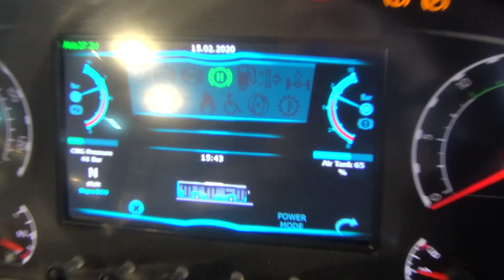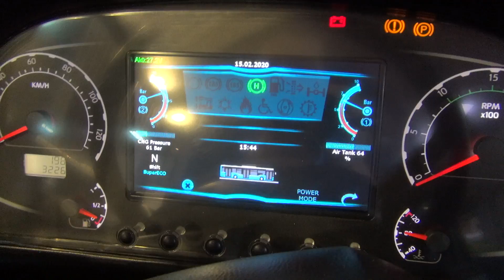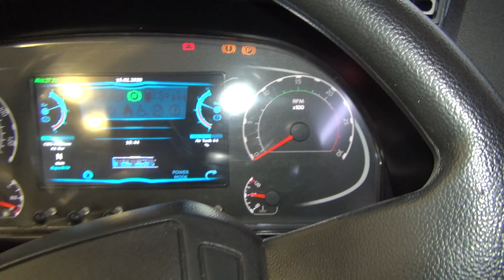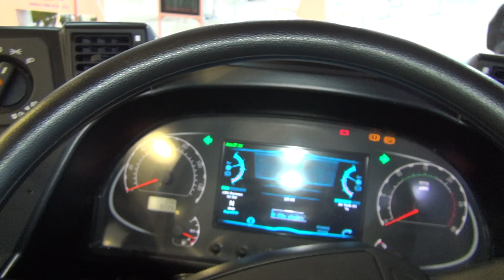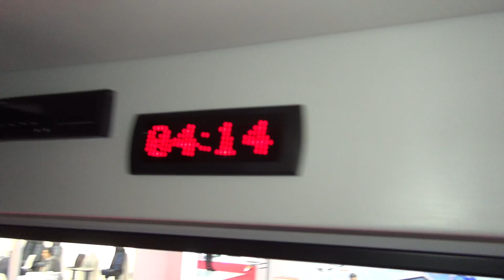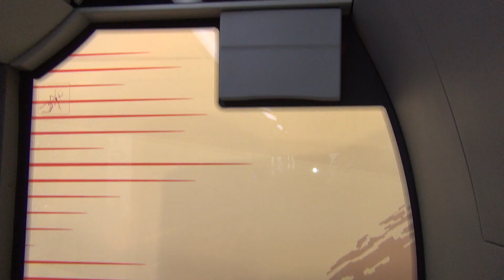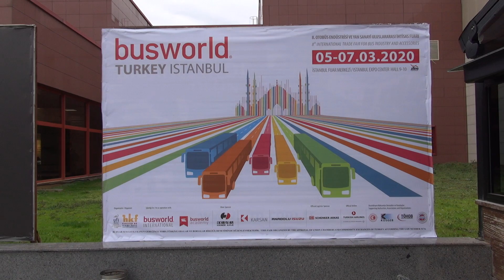Isuzu Citiport 12 CNG Bus (2020) Exterior and Interior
2020 Isuzu Citiport 12 CNG Bus seen from outside and inside. The bus has Cummins L9NE6DII320B, CNG Turbocharged 6-cylinder, 8,900 ccm, 239 kW (320 hp) at 2,000 rpm engine. Max torque 1,356 Nm at 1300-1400 rpm. Emission standard Euro VI OBD-D. Gearbox is ZF 6 AP 1400 EMF automatic, 6-gears+reverse. Hydraulic steeringl Length 12,030 mm. Width 2,550 mm. Height 3,400 mm with CNG tanks. Wheelbase 5,850. Front overhang 2,700 mm. Rear overhang 3.480 mm. Weight 18,700 kg. Tires are 275/70 R 22.5. Front suspension is independent air suspension - 2 grooves - 2 hydraulic shock-absorbing electronic level controls (ECAS). Disc brakes. Gas tank 1,470 liters (5*294 l) or 1,175 (5*235 l).Gas filling nozzle compatible with (filling point on both sides of the vehicle). Battery is 24V - 2 x 240 Ah. Max passenger capacity 92 people. Settlement order 27 (24 fixed + 3 foldable) passenger seats + 65 standing passengers.

The bus was shown at Busworld Turkey Istanbul 2020.